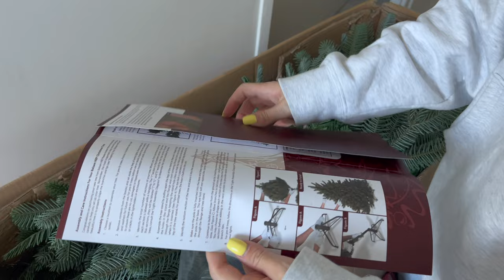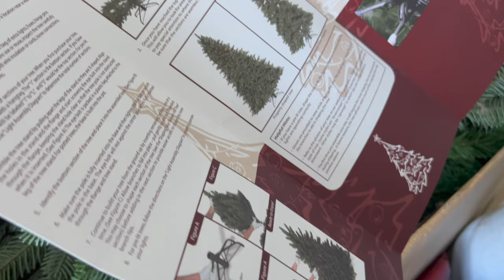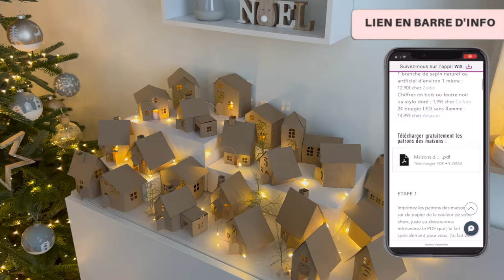NOEL 2021 | On monte notre sapin BALSAM HILL | décoration maison du monde ✨🎄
💬⚠️ Liens de tout mes ustensiles, vaisselles & robots que j'utilise en cuisine

▶︎ IGRAAL: lien parrainage (il vous permet d’économiser de l’argent sur toute vos commandes internet et même Booking + si vous vous inscrivez avec mon lien parrainage vous gagner 3euros, c'est totalement gratuit)